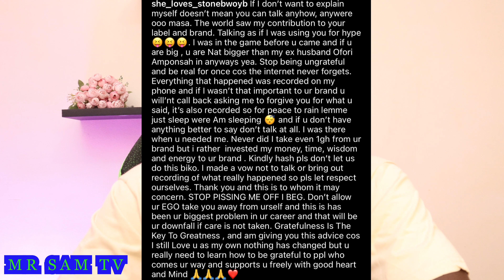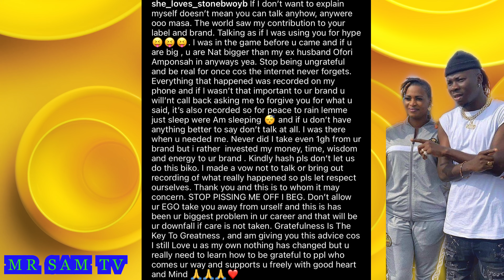Fresh bèèf alert, AISHA MODI picks new f!ght with STONEBWOY, this what happened